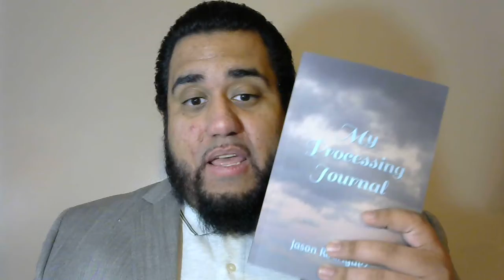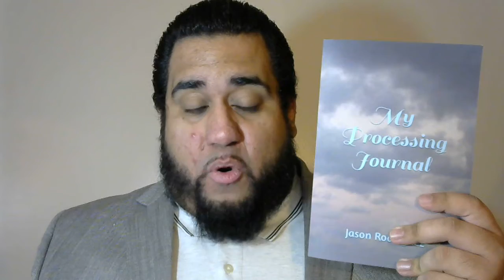SONSHIP LIFE | The Ministry of Healing Series (Part 4: Processing the Seasons of Life) [VDA]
In this next video we will be talking about the different Seasons of our Lives and how to process them in order that we can move forward.
VDA = VIEWER DISCERTION ADVISED!!! TRIGGER WARNING!!